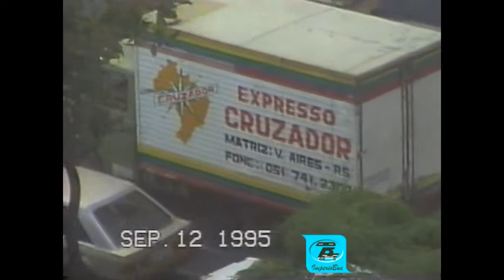0007 09 ÔNIBUS EM BELO HORIZONTE MG ANO 1995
Vídeo realizado por Luiz Bareza Ano 1995